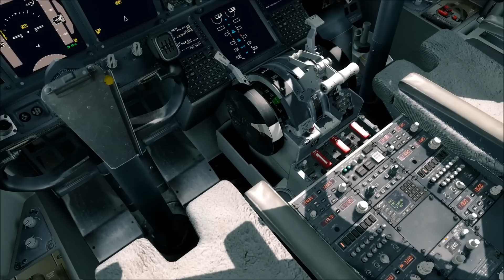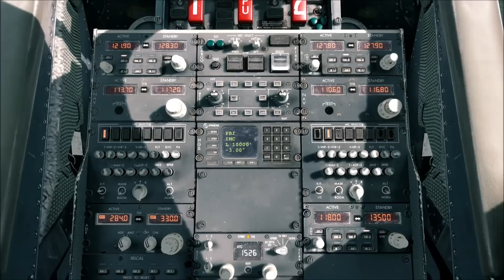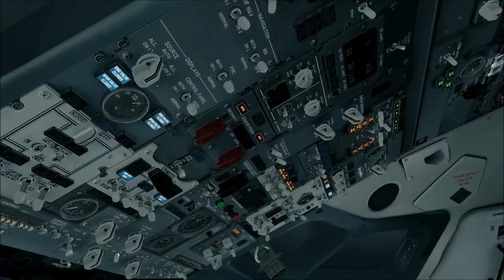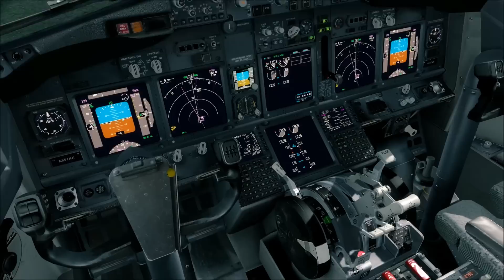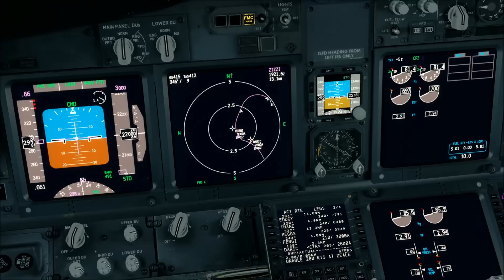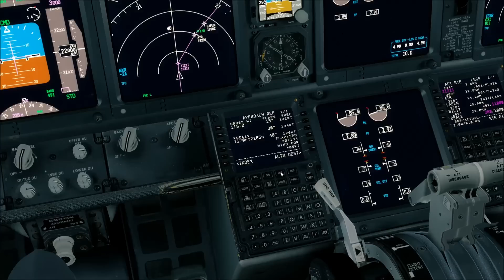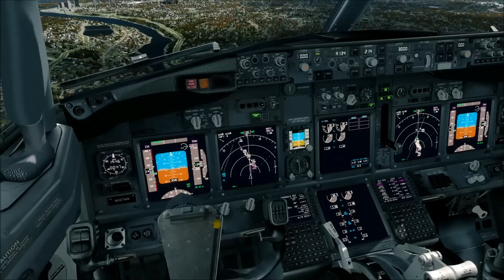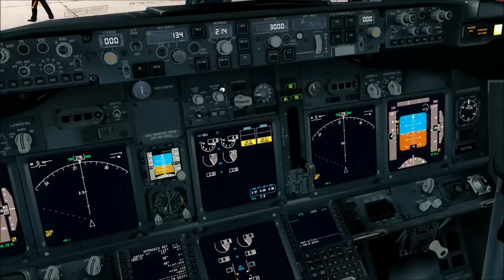Prepar3D v3.3: 'River Visual' Approach | KJFK - KDCA | PMDG 737 NGX | American Airlines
Want to see more flying in a live environment? Create an account at Twitch and follow me for email notifications when I livestream

A flight that I've been wanting to do for quite awhile now, and happened to be requested by a viewer. A short trip from New York Kennedy down to Washington National, where we were able to shoot the always fun and challenging 'River Visual' approach onto RW19 at KDCA. I hope you all enjoy!

My Prepar3D v3.3 Settings and Tweaks!